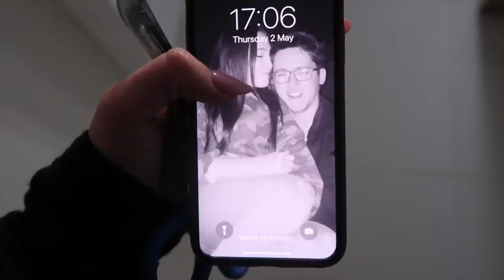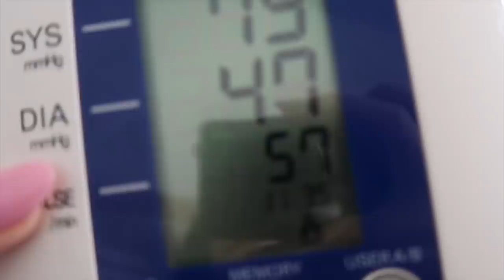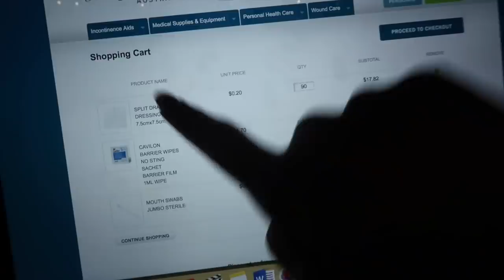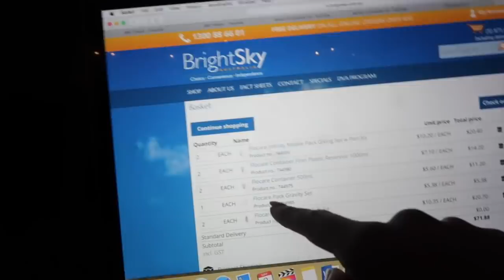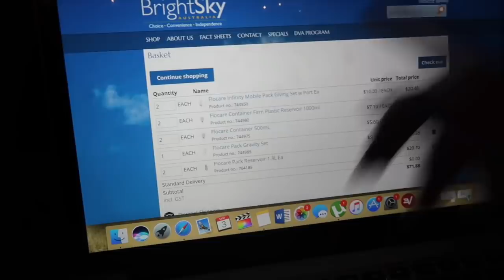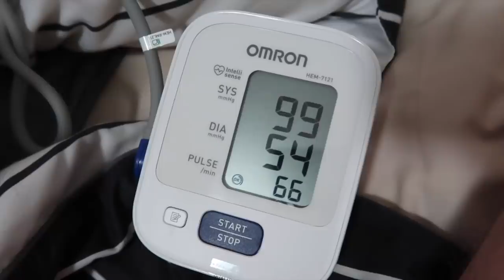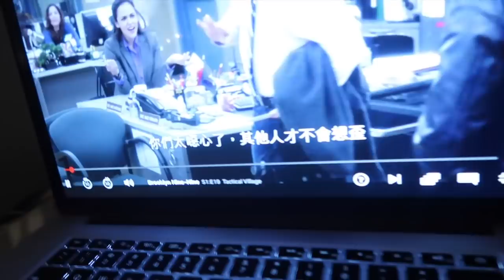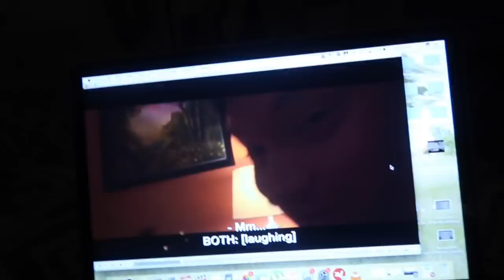♡ What a Bad POTS Day Looks Like! (2nd-5th.05.19) | Amy's Life ♡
♡ What a Bad POTS Day Looks Like!  (2nd-5th.05.19)♡

Willetton
WA
Australia
6955